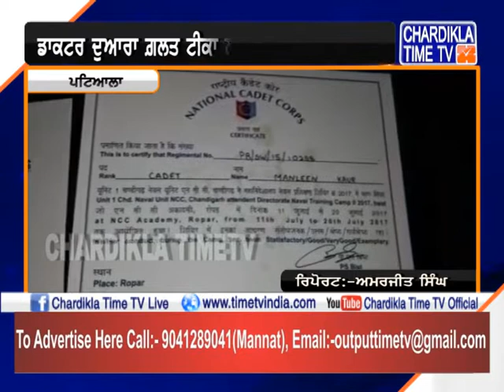ਡਾ. ਦੀ ਲਾਪ੍ਰਵਾਹੀ ਬਣੀ ਖਿਡਾਰਨ ਦੀ ਮੌਤ ਦਾ ਕਾਰਨ... Manleen Kaur death doctors ignorance